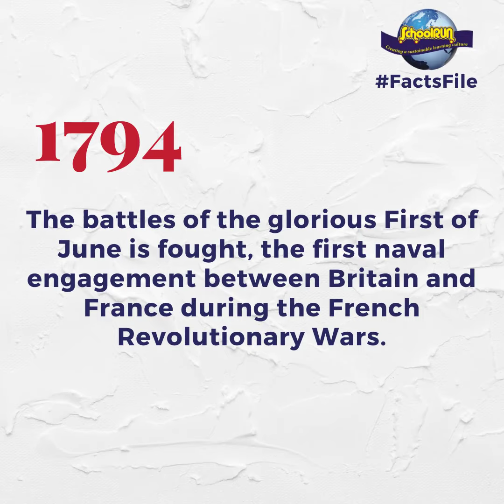TODAY IN HISTORY: 1ST JUNE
In this video you would learn more about historical events.